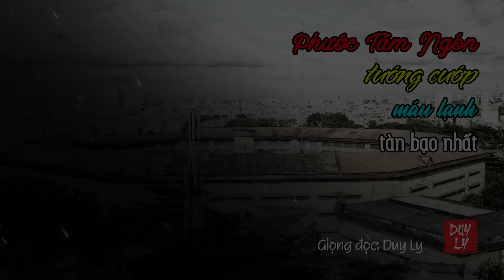Phước Tám Ngón, tướng cướp máu lạnh, tàn bạo nhất | Duy Ly Radio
Duy Ly Radio là kênh chia sẻ truyện audio mới và hay nhất. Cảm ơn các bạn đã nghe truyện trên Duy Ly Radio Channel!
© Bản quyền thuộc về Duy Ly Radio.
© Copyright by Duy Ly Radio Channel | Do not Reup.